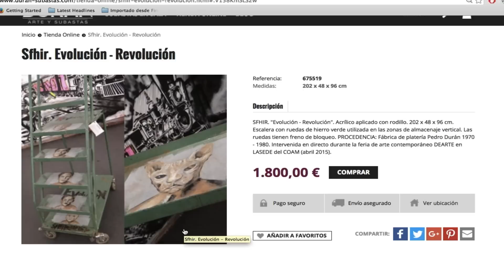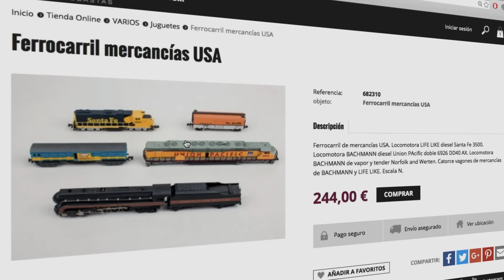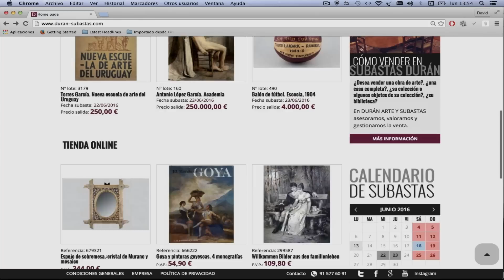Subastas Durán: competir internacionalmente gracias a la tecnología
Cualquier persona puede pujar a través del sistema online que han contratado con la empresa "Invaluable".